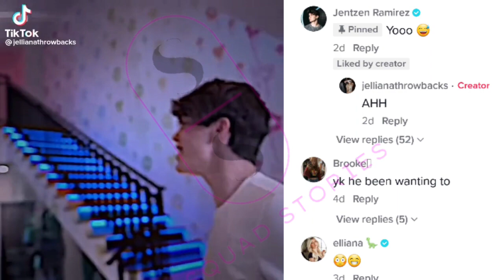Jentzen KISSED Elliana Passionately after rumors that they are TOGETHER